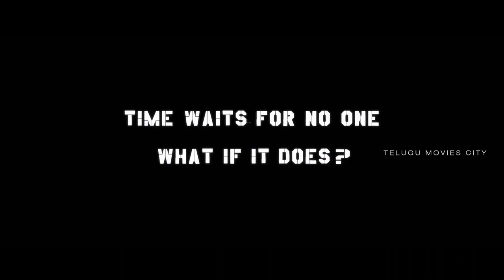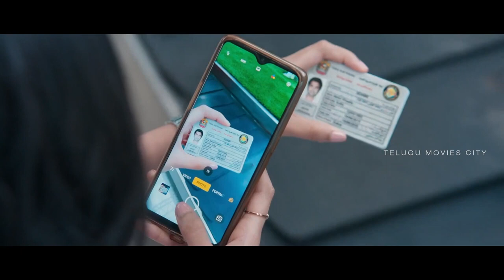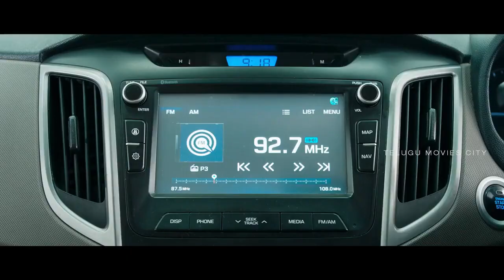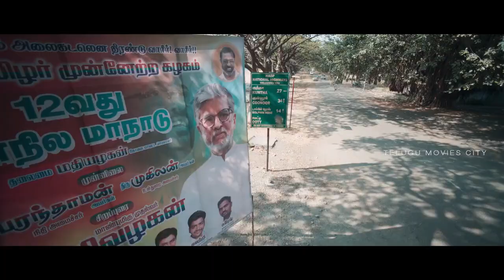Silambarasan TR & S. J. Suryah Action/Sci-fi Thriller Movie Scene